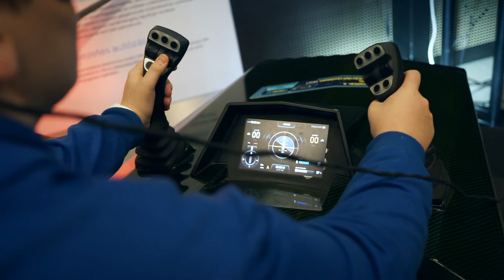Szerencse Híradó - Teszteltük a Tudományok Fővárosa robotokat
A Szerencse Híradó Szentendrén keresi az e heti 2 játékost, akik most is sorsjegyekért játszanak. A Szerencsejáték Zrt. jószolgálati nagykövete Mosolyka mesél optimista életfelfogásáról a cég karitatív sorsjegyárusainak szakmai napján. Stábunk a Tudományok Fővárosát is végigkíséri, melyet a Szerencsejáték Zrt. is segített. Természetesen az Ötöslottó, a Hatoslottó, a Skandináv lottó, a Joker, a Luxor, a Totó, és az Eurojackpot eredményeiről is beszámolunk. Sok szerencsét!